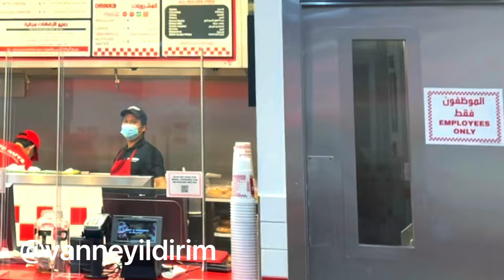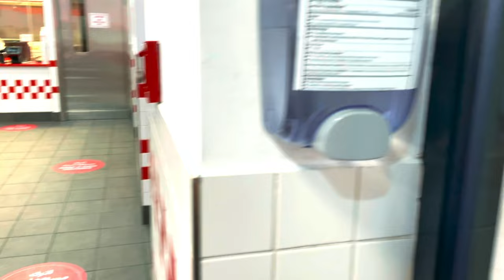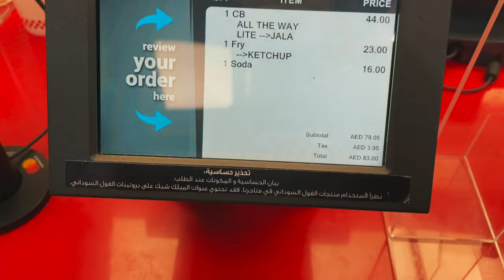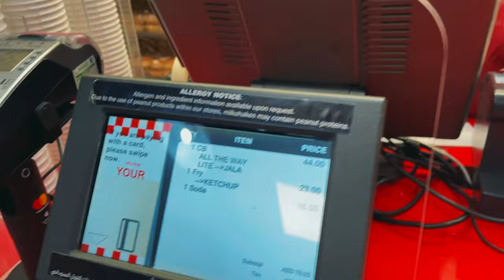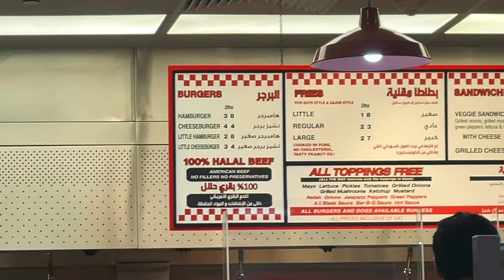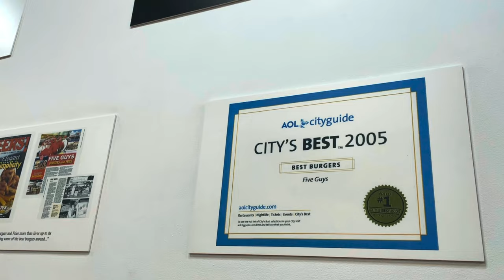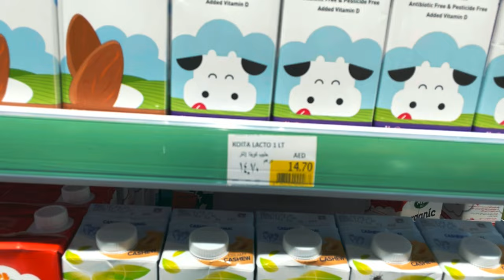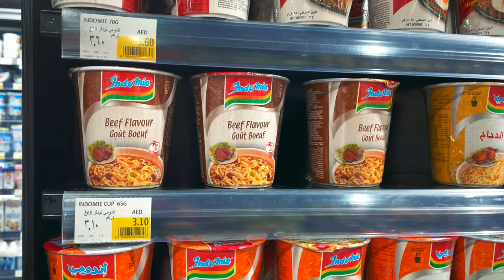FIVE GUYS IN DUBAI ! 200TL HAMBURGER!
Dubai jbr deki five guys fast food dukkanina gittim. İNSTAGRAM @vanneyildirim